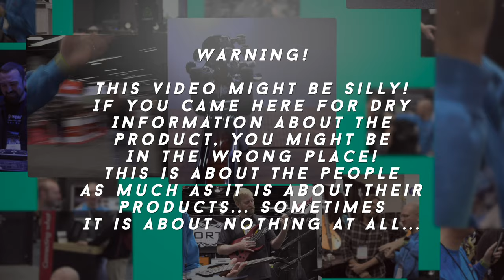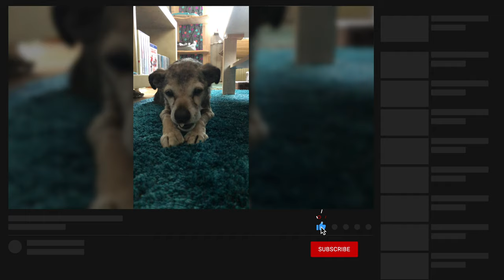One video - all the microphones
When you have the chance to plug in every Lewitt mic you do it... of course!
Not all of them are made for the ultra loud conditions at NAMM, but we didn't care...

Everything hangs on these...

My interfaces...